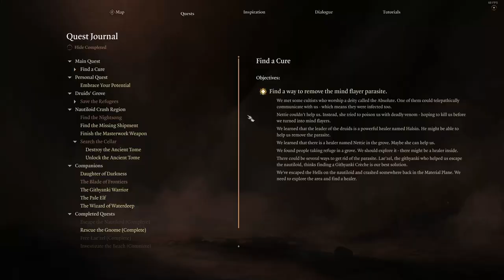We continue our journey! | Baldur's Gate 3 | Episode 8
This is a SOLO playthrough of Baldur's Gate 3

Character: Githyanki Warlocke
Name: Inky'Dink
Personality: Cuntbag